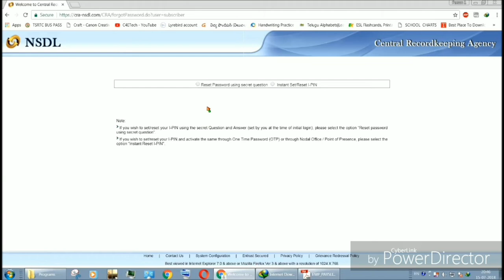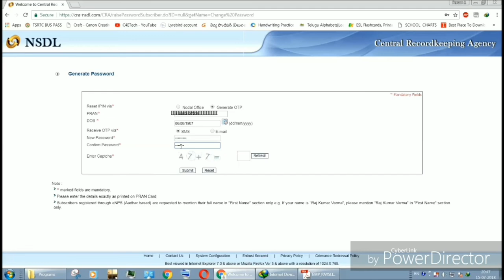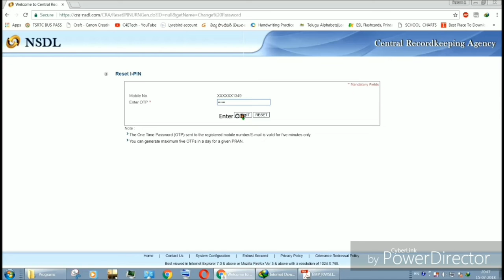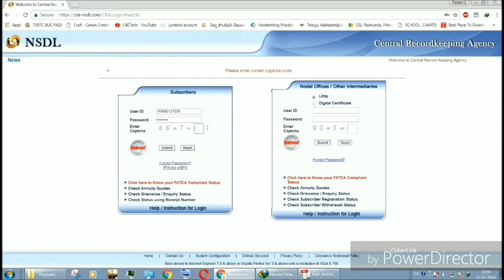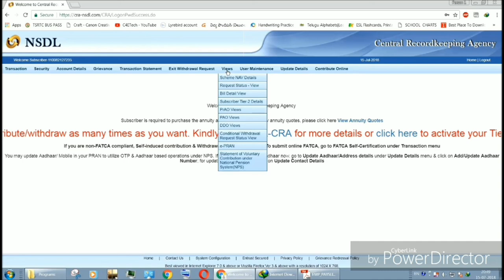HOW TO RESET PRAN ACCOUNT PASSWORD|NSDL|CRA|NEW PENTION SCHEME |GRF|RESET IPIN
ATAL PENTION SCHEME, NSDL

IF YOU WANT KNOW YOUR SALARY DETAILS AND PAY SLIPS FOR TELANGANA GOVT EMPLOYEES CLICK ON BELLOW LINK